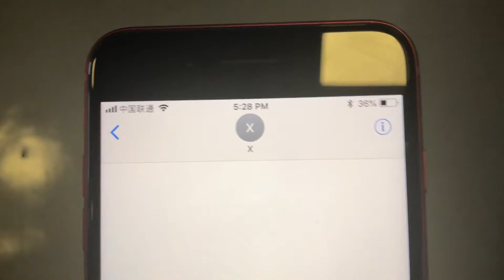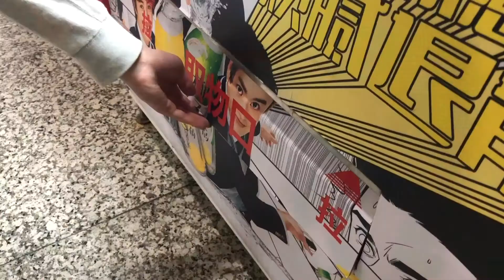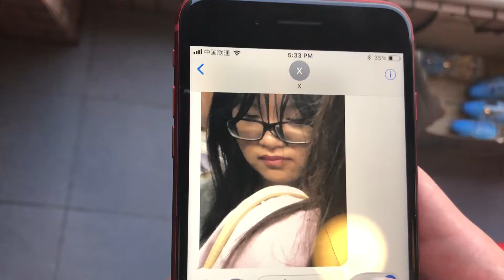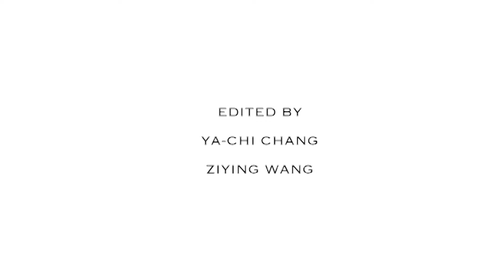Flipped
Directed by Ziying Wang
NYU Shanghai Onein24 Film Contest